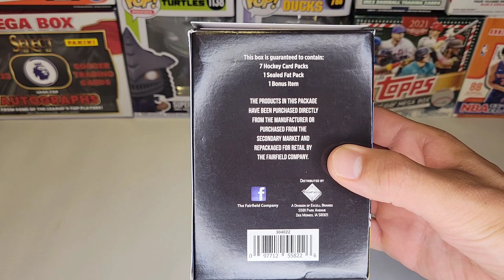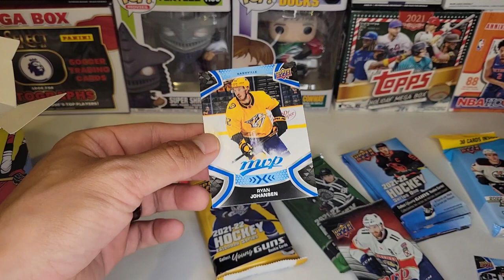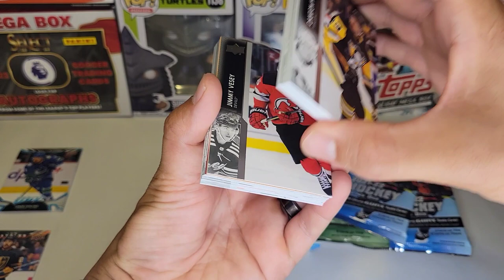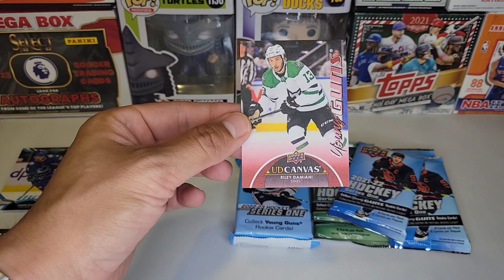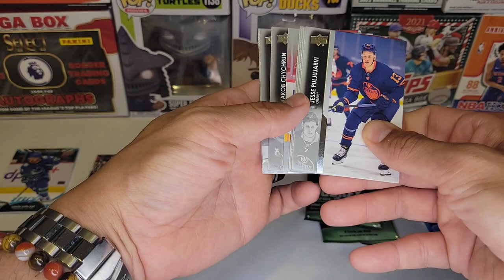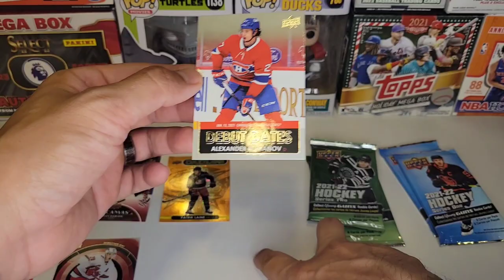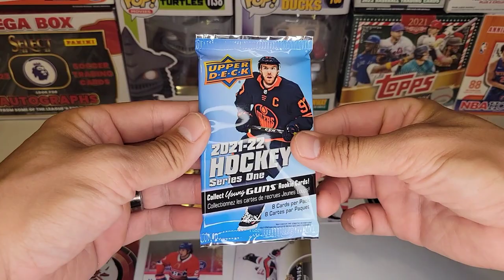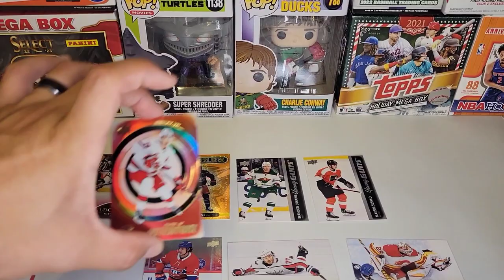One of my best Young Guns pulls from a $17.99 Target Fairfield Hockey Mystery Box!!!